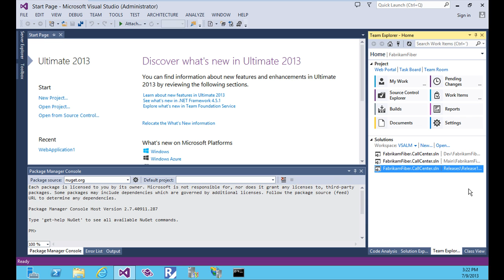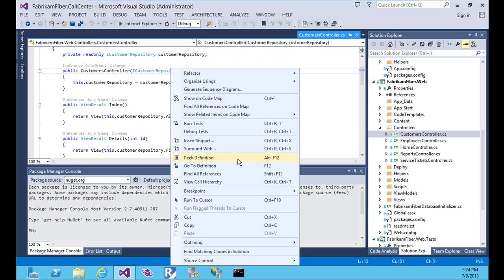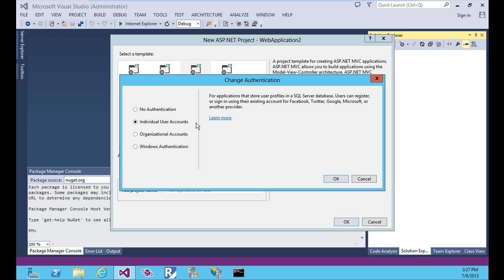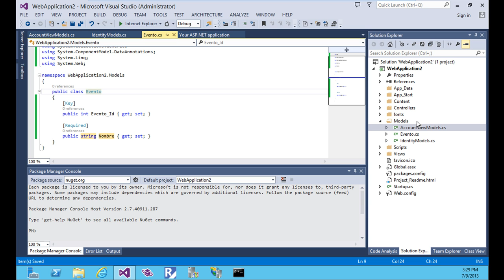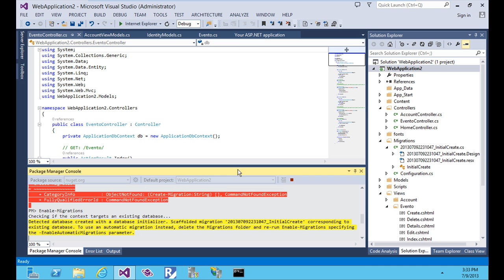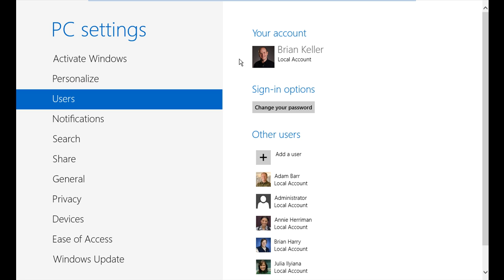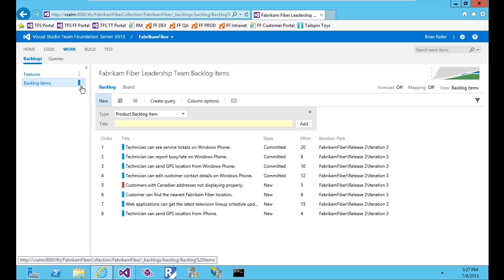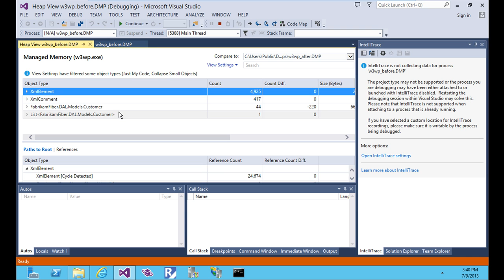Visual Studio 2013, demo mejoras productividad.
En este video se muestran algunas características de Visual Studio en cuanto a productividad como los CodeLens o las nuevas barras de scroll, mejoras en el desarrollo de ASP.NET y novedades en TFS como las Team Rooms o las características en el portfolio.